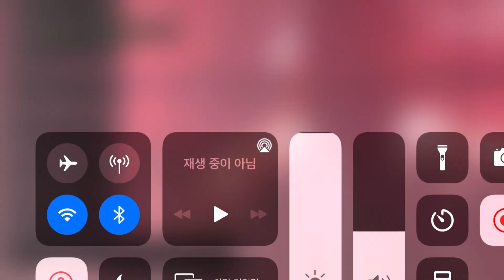[쇼미10] 베이식 - 08베이식 (Feat. YUMDDA, PUNCHNELLO) (Prod. TOIL) 티빙 댓글창 반응